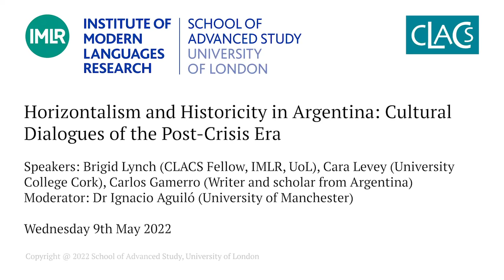Horizontalism and Historicity in Argentina: Cultural Dialogues of the Post-Crisis Era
9 May 2022

Speakers:
Brigid Lynch (CLACS Fellow, IMLR, UoL)
Cara Levey (University College Cork)
Carlos Gamerro (Writer and scholar from Argentina)
Moderator:
Dr Ignacio Aguiló (University of Manchester)